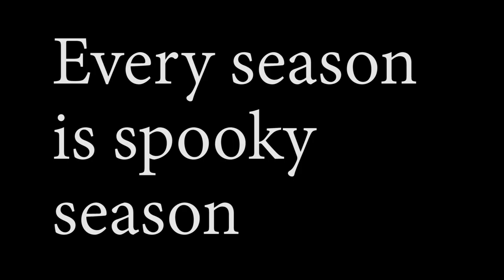Pavlox Zombies with Stover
Another Zombies map kinda lame tho but we still had fun please like and sub and enjoy the video sub to Stover as well he's a legend